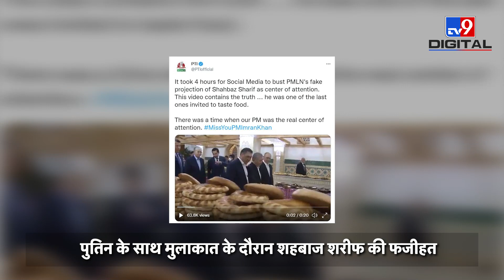SCO Summit 2022: Pakistan PM Shahbaz Sharif की ये हरकत से हंस पड़े Putin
शंघाई सहयोग संगठन के सम्मेलन में शामिल होने प्रधानमंत्री मोदी उज्बेकिस्तान के समरकंद पहुंच गए हैं। वहीं पाकिस्तान के प्रधानमंत्री शहबाज शरीफ और रूस के राष्ट्रपति व्लादिमीर पुतिन पहले ही समरकंद पहुंच चुके हैं। सम्मेलन से अलग शहबाज शरीफ और पुतिन के बीच द्विपक्षीय मुलाकात हुई। इस दौरान कुछ ऐसा हुआ कि शहबाज शरीफ हड़बड़ा गए। पुतिन के सामने ही उन्हें मदद मांगनी पड़ गई।

Credit: International | sandarshika/producer | sumit/editor